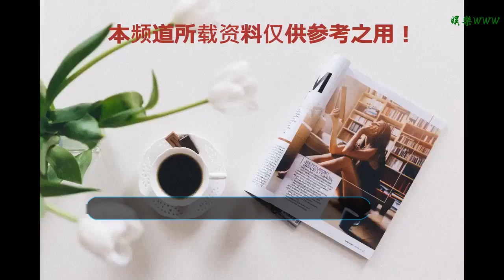藍綠主客異位！四年前民進黨“直轄市長”開會意氣風發，如今……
谢谢！
臺“六都”市長昨（27日）首度出席臺當局“行政院會”，民進黨2015年風光不在。
    中國臺灣網12月28日訊 據臺灣《中國時報》報道，島內“九合一”選舉改寫藍綠政治版圖，“六都”市長昨（27日）首度出席臺當局“行政院會”。藍營北、中、南大捷，2015年綠營“四都”首長風光出席“行政院會”的場景不在，取而代之的是“北神探”新北市長侯友宜、“中燕子”臺中市長盧秀燕、“南菜販”高雄市長韓國瑜，新首長要錢、要建設，綠營2020執政保衛戰岌岌可危。2014年“九合一”選舉之后，同樣是“六都”市長首次出席“行政院會”，當時高雄市長陳菊帶領桃園市長鄭文燦、臺中市長林佳龍、臺南市長賴清德等走出“行政院”，“花媽”陳菊走路有風，霸氣十足，留下歷史鏡頭。　2015年陳菊率賴清德、鄭文燦、林佳龍等“直轄市長”步出“行政院”，意氣風發。陳菊當時向藍營執政的“行政院長”毛治國喊話，希望臺當局與縣市的分權，不應是分立與對抗，而是分工與協調，兩年后民進黨宣告完全執政。4年后，藍綠主客異位，新“六都”市長昨出席“行政院會”，原來“4綠1藍1白”形勢，變成“3藍2綠1白”，此消彼長，民進黨氣勢大不如前。國民黨北有侯友宜、中有盧秀燕、南有韓國瑜，他們一并出席“行政院會”時，賴清德主動趨前握手致意，民進黨籍的桃園市長鄭文燦與臺南市長黃偉哲則相對低調，媒體關注的焦點全在韓國瑜及侯友宜向賴清德爭取縣市建設跟統籌分配稅款。“六都”新任市長27日首次出席“行政院院會”，會后盧秀燕、侯友宜與韓國瑜在“行政院”門口交換意見。這種情況不僅出現在“六都”，2014年綠營共囊括13縣市、藍營只有6縣市，無黨籍有3縣市，但在2018年，藍營獲得15縣市、綠營只剩6縣市，無黨籍有1縣市。換言之，在“六都”以外的“小聯盟”中，藍營有12縣市的執政權，綠營只有4個縣市，擺蕩幅度之劇令人跌破眼鏡，更別說在議會中藍營還拿下19席議長，綠營僅保住嘉義縣1席議長。報道說，2018選戰，一舉突破傳統政治“北藍、南綠”，國民黨跨越濁水溪，重新取得睽違20年的高雄市執政權，藍營執政總人口數達到1450萬人，綠營執政的人口數僅600萬，還不到一半。民進黨在“大選”后，民意支持度跌落至新低，臺當局面對頻頻進逼的縣市首長，未來執政壓力必然倍增。（中國臺灣網 李寧）